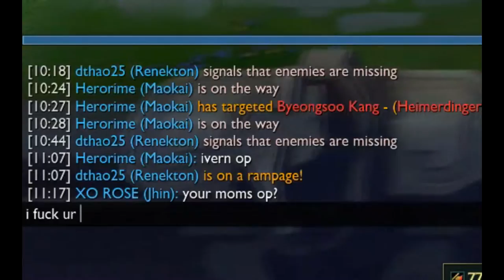Maokai's Road to Rank One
Our road to rank one (Maokai Edition) starts here baby ft. Dthao25